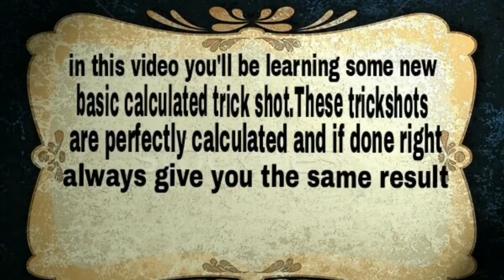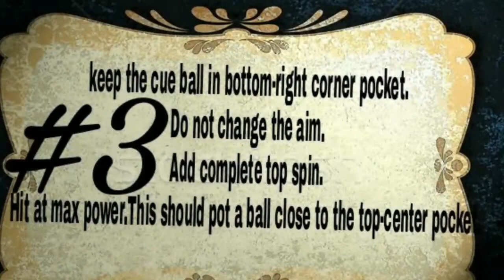8Ball pool Trick shot ,Bank shot.Learn how to do Indirect shot ?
Learn how to do indirect shot bank shot trick shot .